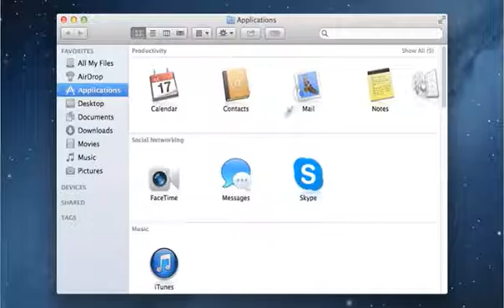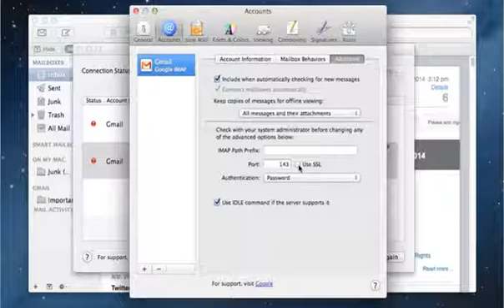How to use the Mail Connection Doctor in Mac OS X, Toll-Free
Still not able to use mail connection doctor in Mac OSx?